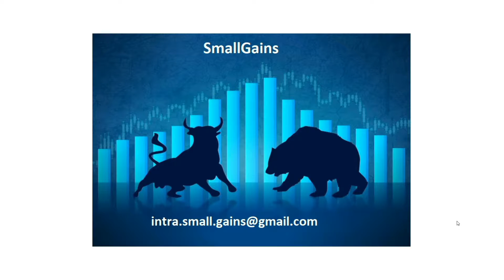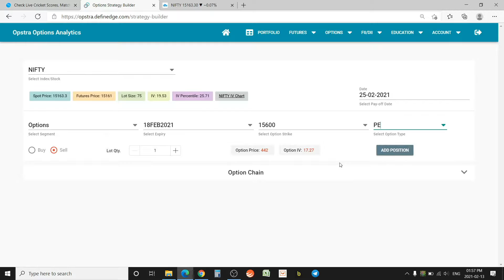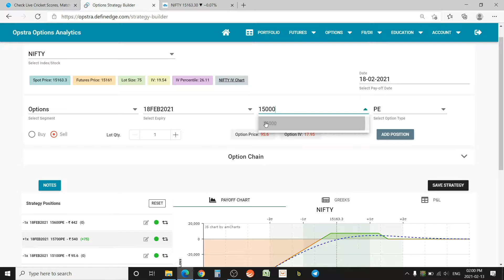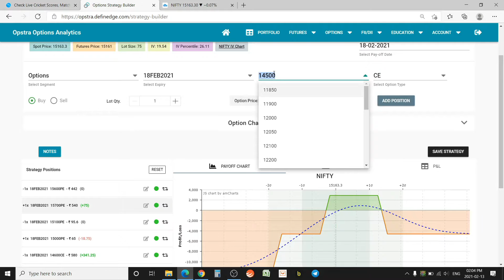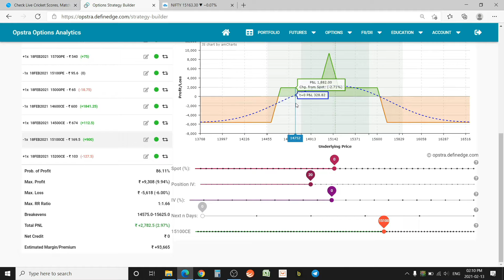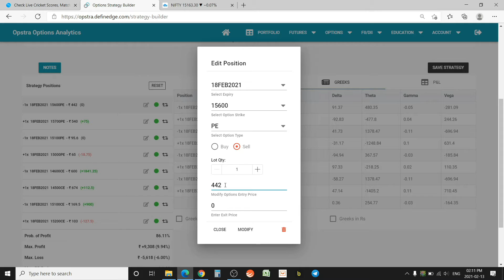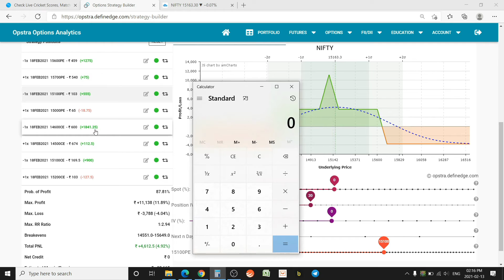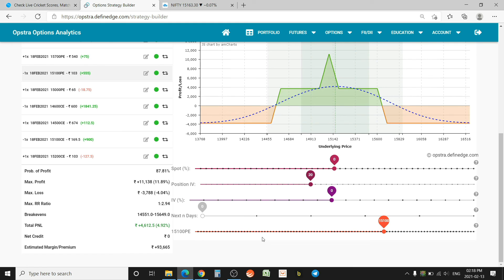NIFTY 18 FEB EXP OPTION STRATEGY 10 % EASY PROFIT.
NIFTY OPTION STRATEGY 10 % EASY PROFIT WITH NEGLIGIBLE RISK. CAN BE REPEATED EVERY WEEK.